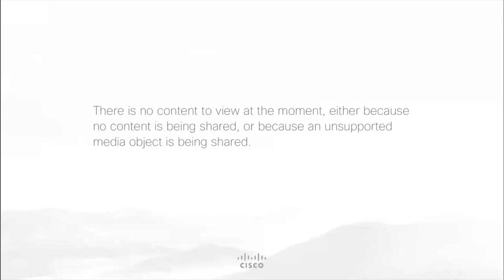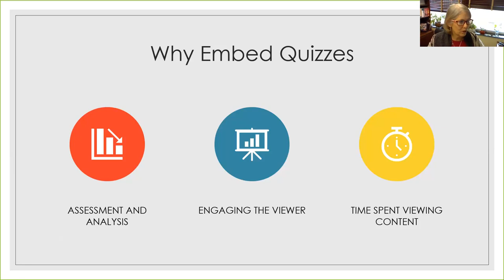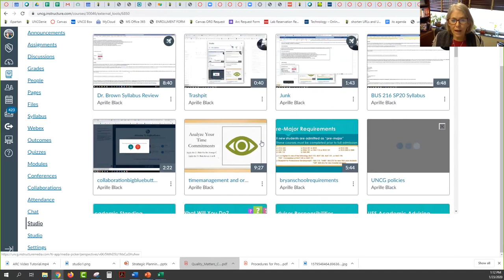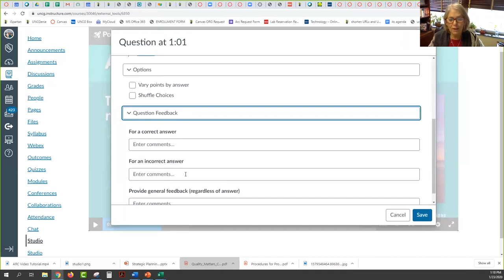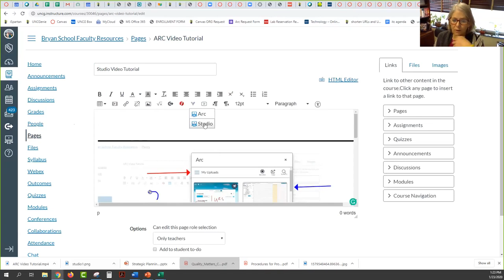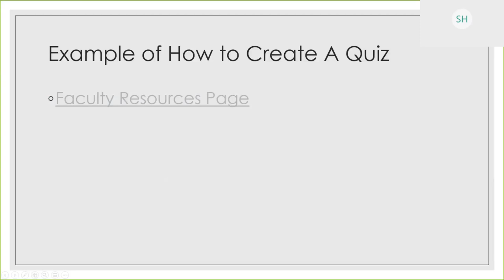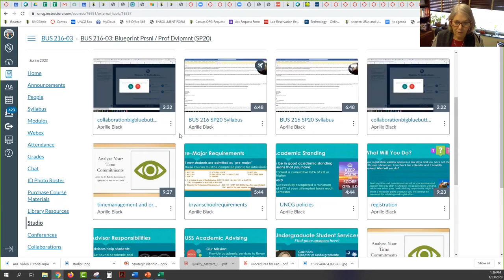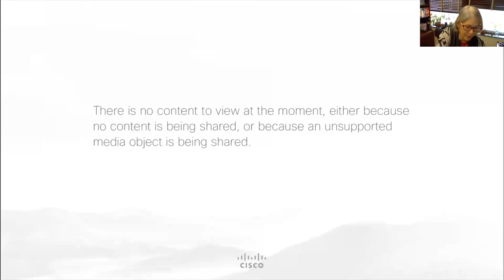UNCG Online Learning & Innovation Webinar: Canvas Studio and Quizzing